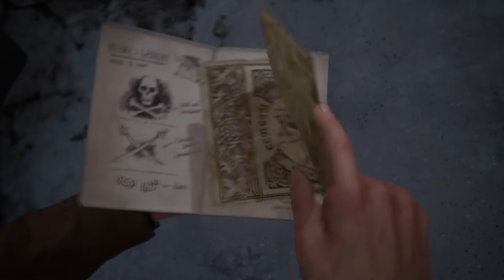Uncharted 4 A Thief's End - Walkthrough Part 4 [1080p HD PS4] - No Commentary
Uncharted 4 is set three years after the events of Uncharted Drake’s Deception, Nathan Drake has presumably left the world of fortune hunting behind. However, it doesn’t take long for adventure to come calling when Drake’s brother, Sam, resurfaces seeking his help to save his own life and offering an adventure Drake can’t resist.

On the hunt for Captain Henry Avery’s long-lost treasure, Sam and Drake set off to find Libertalia, the pirate utopia deep in the forests of Madagascar. Uncharted 4 takes players on a journey around the globe, through jungle isles, urban cities and snow-capped peaks on the search for Avery’s fortune. Uncharted 4 is the latest title in the Uncharted series is the first in this third person adventure series on the Playstation 4 game system.

Pc Configuration:
Case : Thermaltake Versa H22.
Motherboard: ASRock Z97 Anniversary
Video Card : Nvidia GeForce GTX 1660 TI OC 6 GB.
Memory Ram: HyperX Fury 4x4 gb DDr3 1600 Mhz.
Processor: Intel Intel® Core™ i7-4770K Processor
HDD: WDC - 2TB.